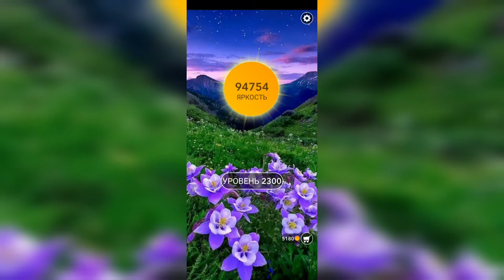Word / Слово Крест: Поиск русского кроссворда / Уровень 2300